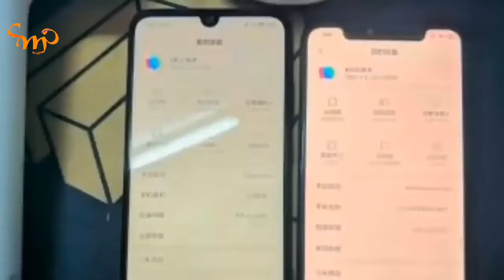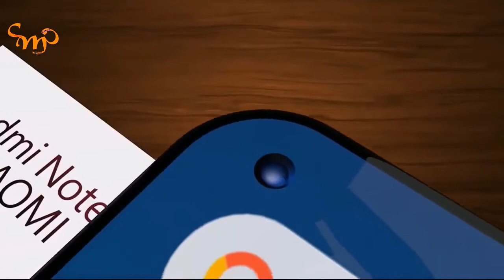Xiaomi Redmi Note 8 5G Introduction - Price specs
(This Info based on Leaks & Rumors. I don't guarantee it to be 100% True or accurate.)

Redmi new mobile ,
5g mobiles,
New Mobiles,
New Technology,
Mobile Technology,
Master of Technology,
Indian technology,
Number one technological advances,
Best price,
Best quality mobile,
New phones.
Xiaomi mi 8,
Xiaomi, Redmi,
Note,
 8,
 5g,
 Introduction,
  Price,
Specs,
 Xiaomi redmi note 8 5g introduction - price specs and release date,
 Iphone killer,
 Xiaomi redmi note 8 review, Review,
Mi 8,
Mi a2,
6 mah battery phones,
5mah battery,
 Unbox chayan review,
Redmi note 8 lite:xiaomi redmi note 8,
Silent tech review,
Redmi note 8 lite:supportbm,Bm,
Viral video,
Redmi note 8 price launch date:emtiaj tech,
Technical guruji,
Launch,
India,
Viral,
Unboxing,
,Redmi note 8 price launch date:redmi note 8 - 62 mp camera,